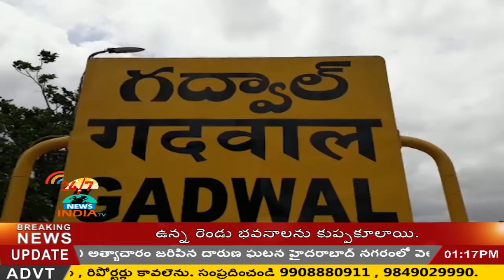వైద్యో నారాయ‌ణో హ‌రి ఆసుప‌త్రా? ప‌ందుల కుంటా? - INDIA TV Telugu